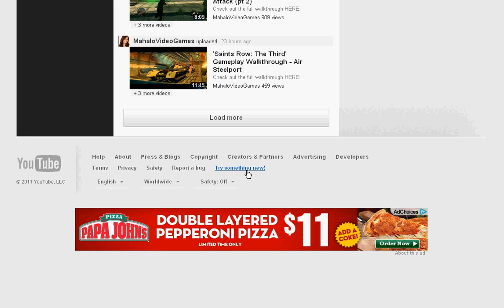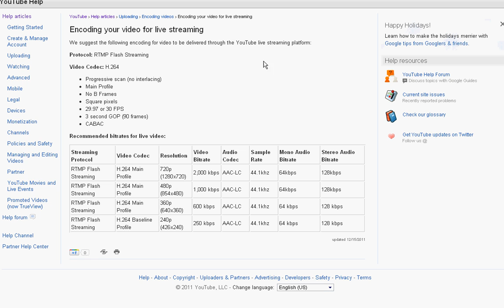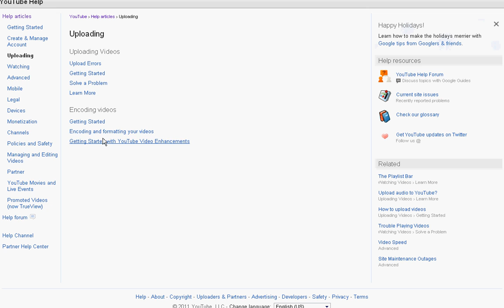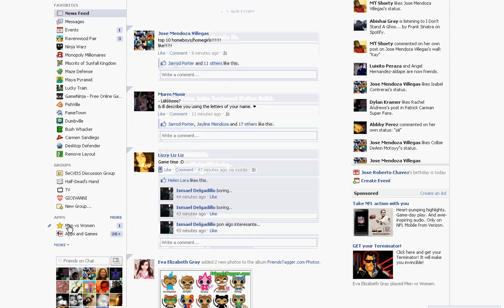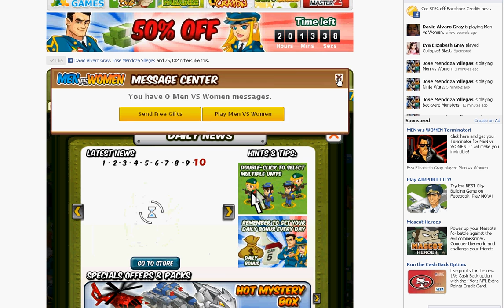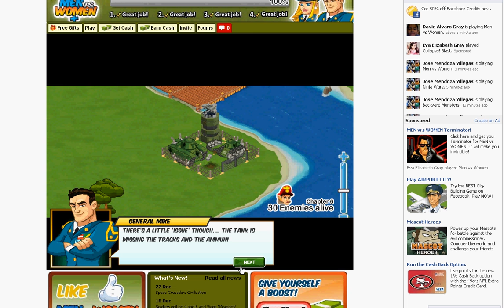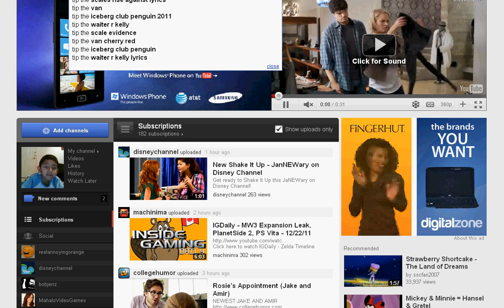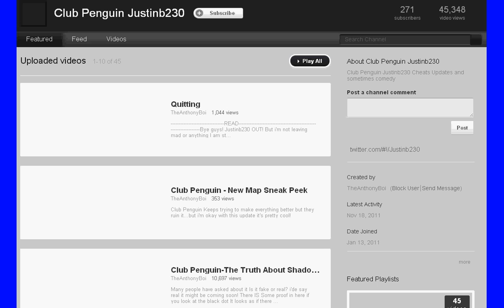CPTTIC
Tip Tip Tip